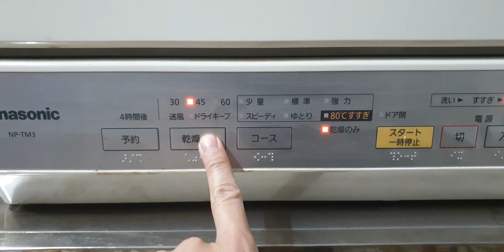#0377187558- Máy rửa bát panasonic NP-TM3 đẹp quá giá chỉ 2,7 triệu